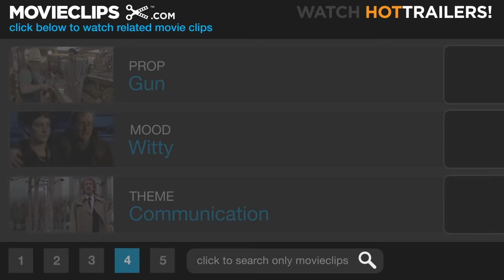Harlem Nights (5/8) Movie CLIP - Shooting Up Quick (1989) HD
CLIP DESCRIPTION:
A crying man (Arsenio Hall), a man with a broken nose (Miguel A. Nunez Jr.), and their partner attempt revenge on Quick (Eddie Murphy).

FILM DESCRIPTION:
Eddie Murphy, in addition to starring as Quick, the son of 1930s Harlem gambling-house proprietor Sugar Ray (Richard Pryor), also wrote and directed the film. The plotline details the combined efforts of Quick and Sugar Ray to prevent white gangster Bugsy Calhoune (Michael Lerner) from muscling in on their operation. The supporting players include Redd Foxx, Danny Aiello and Jasmine Guy.

CREDITS:
Cast: Arsenio Hall, Eddie Murphy, Miguel A. Núñez Jr.
Director: Eddie Murphy
Producers: Eddie Murphy, Ray Murphy Jr., Ralph S. Singleton, Robert D. Wachs, Mark Lipsky
Screenwriter: Eddie Murphy